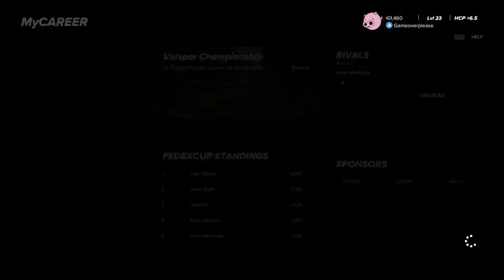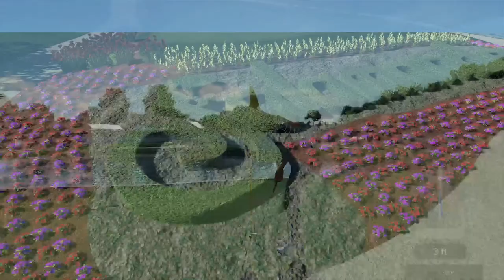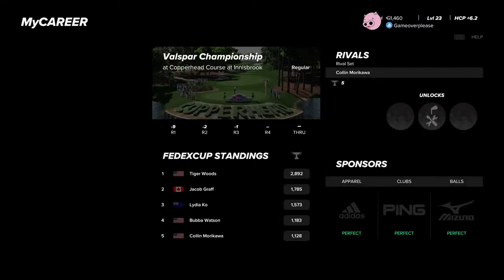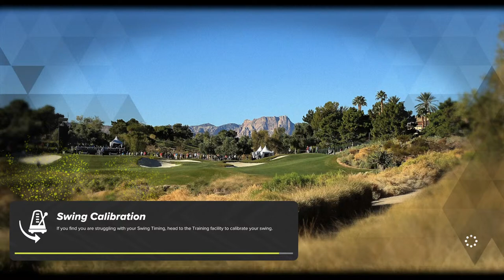Let's Golf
Funny moments and good times with me and the boys.